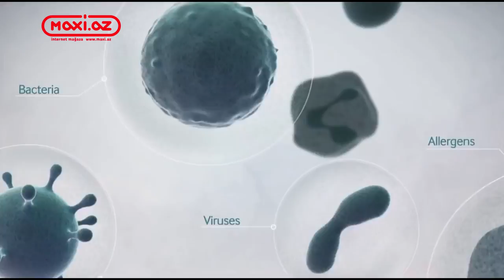Kondisioneri necə seçmək olar? Maxi.az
Sivilizasiyanın mühüm naliyyətlərindən biri də kondisionerdir. Bu cihazın sayəsində həyatımız daha da asanlaşır. İstilər düşüncə, işdə və ya evdə olmağınızdan asılı olmayaraq, hər kəs sərinlik istəyir.
Belə gözəl şəraiti yaratmaq üçün isə bizə, düzgün seçilmiş kondisioner köməklik edəcək.

- Telefonlar vә Planşetlәr
- Azercell nömrələr
- Televizorlar
- Ev kinoteatrları
- Audiotexnika
- Mәişәt texnikasi
- Kondisionerlər
- Kompüter texnikası
- Oyunlar
- Fotoaparatlar və kameralar

Azərbaycan, Bakı şəhəri,
Fətəli xan Xoyski küç., "Gənclik" ticarət mərkəzi
Mağazanın iş qrafiki: 10:00 - 22:00 həftənin yeddi günü

Telefon
*0900
9:00-dan saat 21:00-dәk